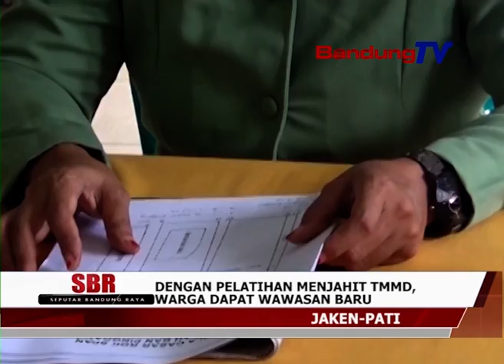DENGAN PELATIHAN MENJAHIT TMMD, WARGA DAPAT WAWASAN BARU